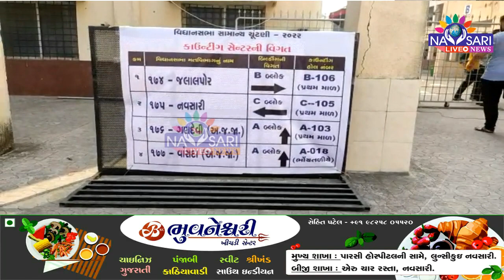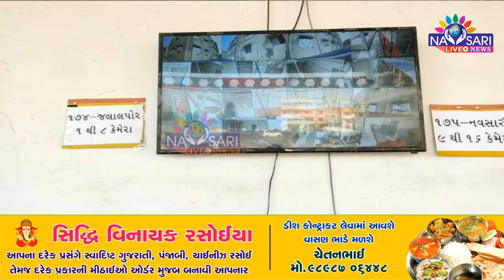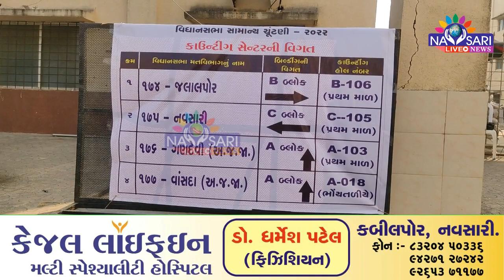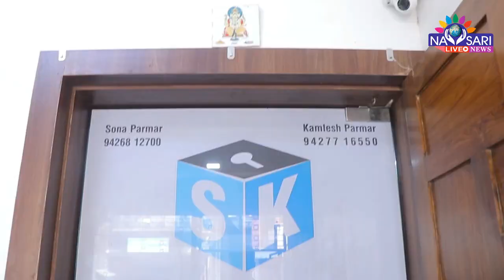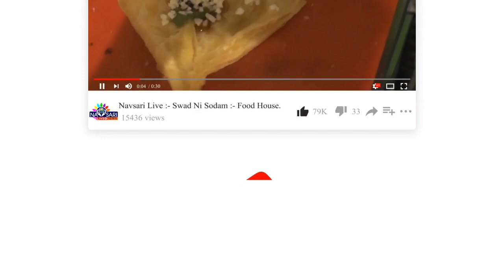ZATPAT NEWS :- નવસારી જિલ્લામાં વિધાનસભાની ચૂંટણી ની મત ગણતરીની પૂર્વ તૈયારીઓ